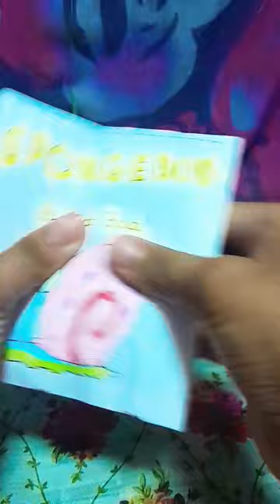spongebob blind bag ASMR